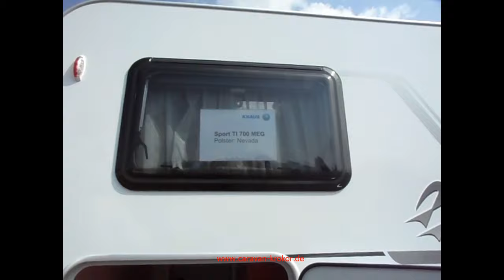KNAUS Sport Ti 700 MEG Mod. 2011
Sportliche Landpartie
Schnittig verpackt, bringt der SPORT TI nicht nur Fahrspaß, sondern auch Platz für unterschiedliche Freizeitwünsche unter seine markante Haube.

    * Auf starker Fiat-Ducato-Basis, mit bis zu 115 kW (157 PS)
    * In 4 Modell-Ausführungen, von kompakten 6,45 bis 6,98 Meter Fahrzeuglänge
    * Geräumige Garagen für Sperrgepäck und Freizeitgerät
    * Bedienungsfreundliche Küche und kompakte Bäder mit Duschausstattung
    * Starke Extras im Paket: vom Glasdach bis zum schwenkbaren 17-Zoll-Flachbildfernseher

Nur Info-Video !